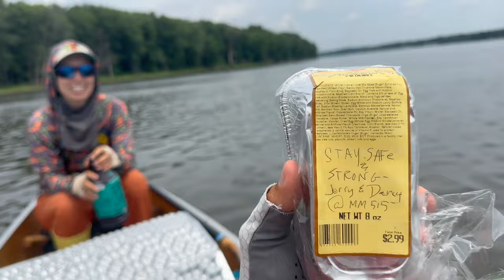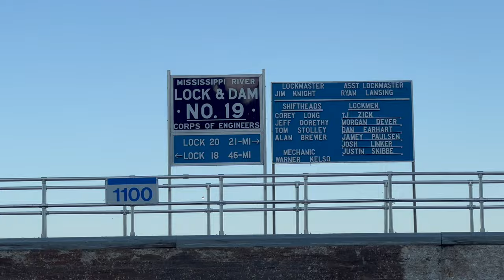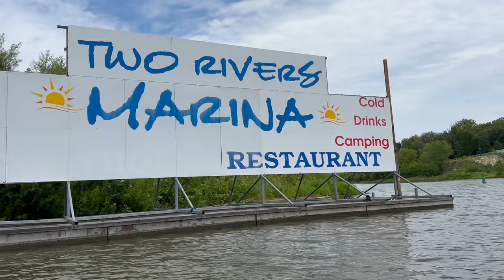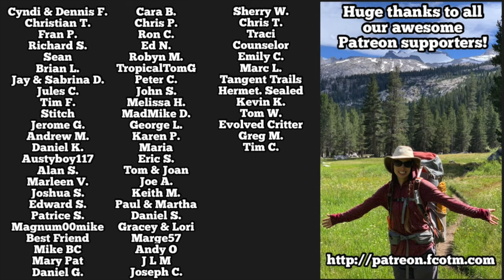Mississippi Source to Sea Highlight Reel Section 2: Locks & Dams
Hawaii Vacation by TVARI